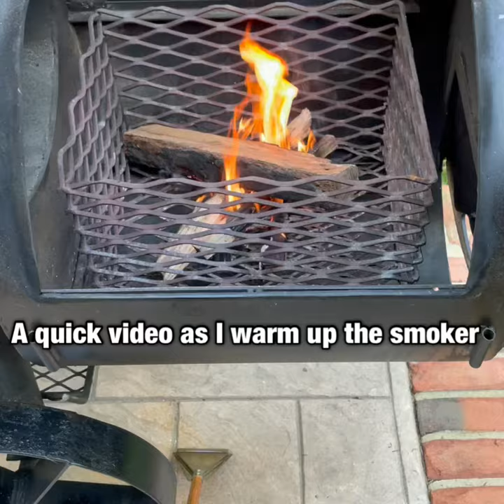“Chud Style” Firebox Door Notch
First go check out Chuds BBQ channel. Unlike me he has an actual channel with great content.

I have always liked the notched door latch that he puts on his smokers. I was not a big fan of the sharp edge he leaves on it. I could picture myself stabbing my leg on it.

So I thought I would do my own take on a “Chud Style” door notch.

I bought some 1/8 flat bar from a hardware store. Cut it to 4 1/2 inches with a cut wheel and a cheap angle grinder. I then used a flap wheel with the angle grinder to make some notches.

I then put the bar into a vice and bent it. That simple. It works great and adds some increased flexibility for airflow as I am working the fire.